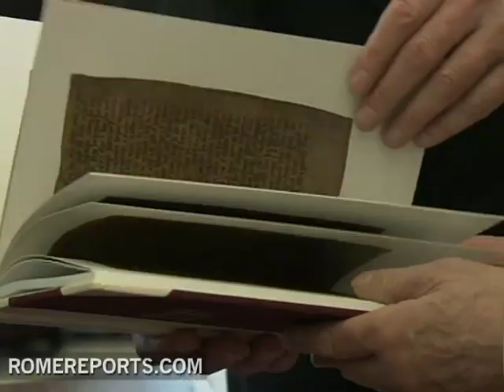President of Iceland speaks about Icelandic missionary in America 1000 years ago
Pope Benedict XVI received an audience with Olafur Grimsson, the President of Iceland. The two spoke in a private audience for about 25 minutes as well as an exchanging gifts.